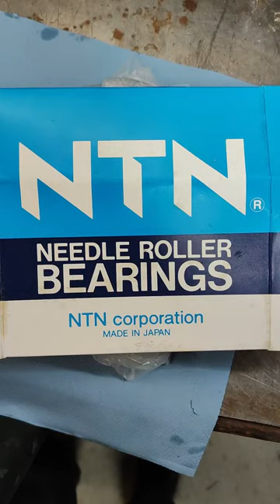How to prepare Needle Roller Bearing from Japan